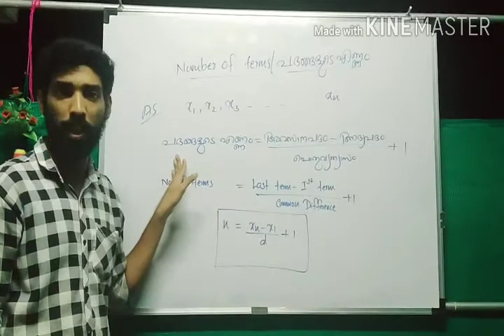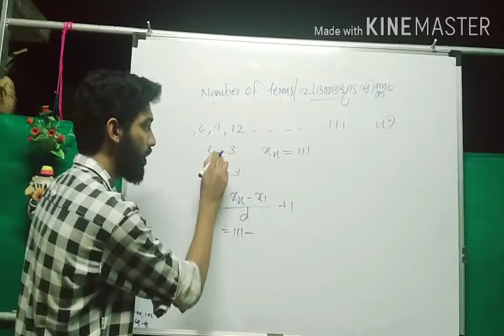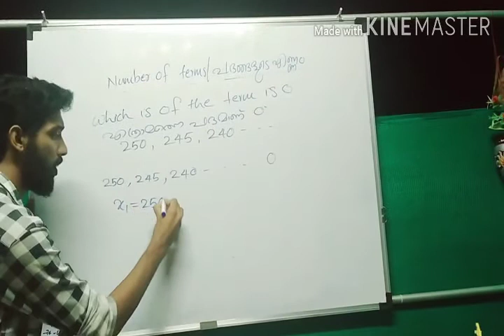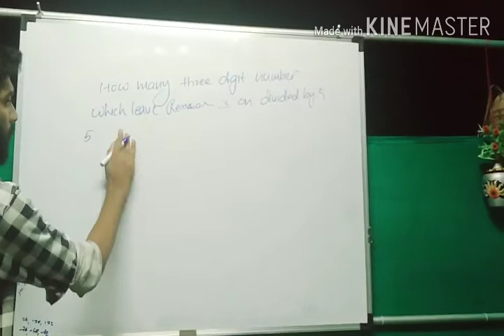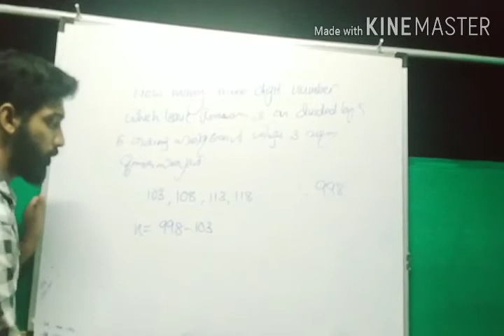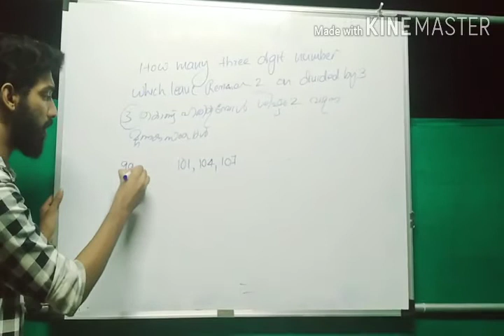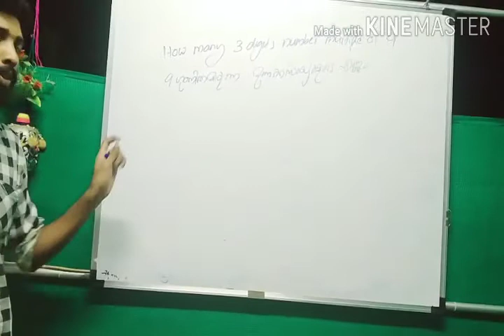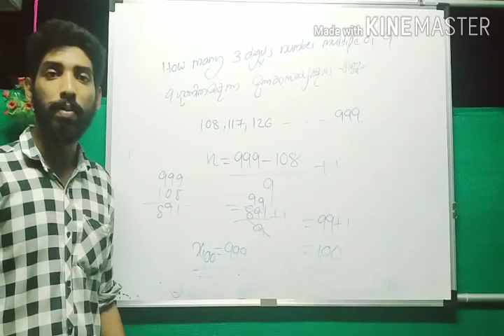Arithmetic Progression ,part 4